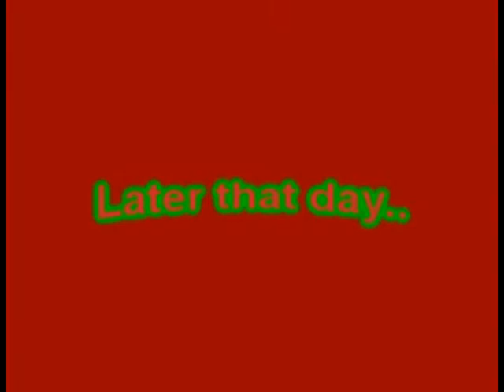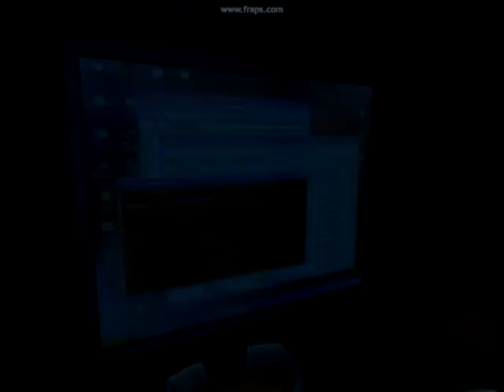Garry's Mod Christmas Special 2010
Time for 2010's new release of my yearly Christmas specials. Now with more laughs, violence, and joy! I used audio from Family Guy, Angry Grandpa Ruins Christmas, and Metalocolypse.

Music used(in order):
1. Let it Snow
2. Rudolph The Red Nosed Reindeer
3. Modern Warfare 2 - Ranger's Theme / Whitehouse Ending
4. Let's Groove by Earth, Wind, and Fire
5. Ren and Stimpy soundtrack
6. Call of Duty: Black Ops theme (Your World WIll Burn)
7. Ren and Stimpy soundtrack

Games used:
Garry's Mod and World of Warcraft

Programs used:
Sony Vegas 9 and Audacity